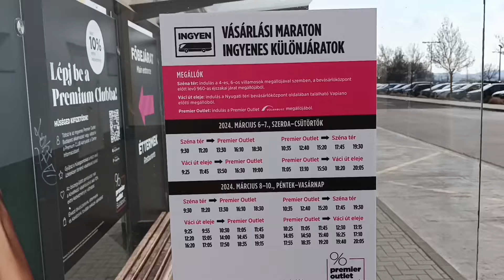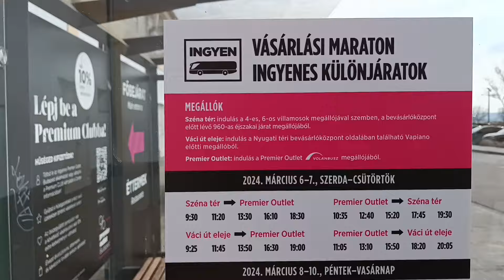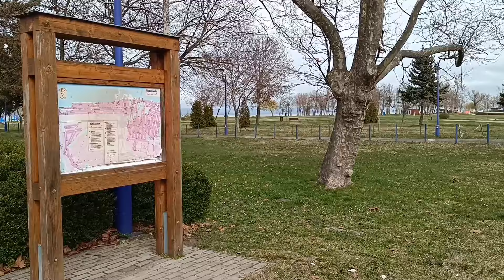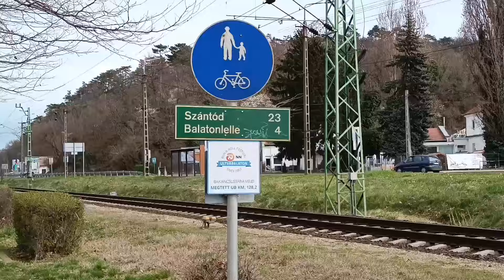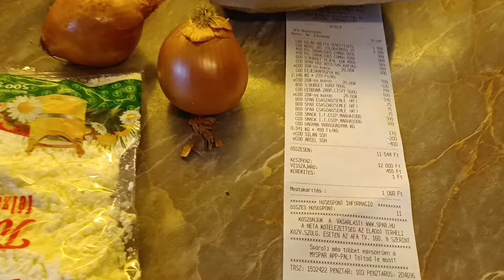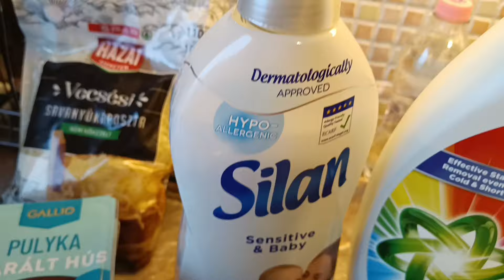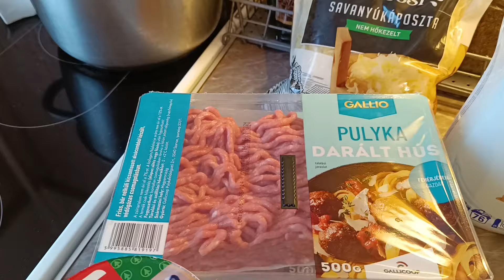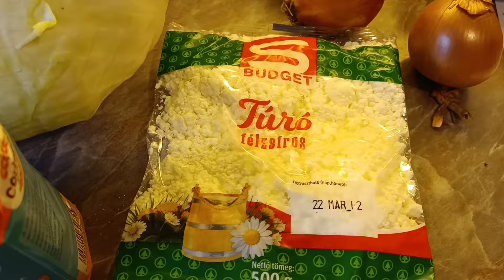Bevásárlás spar, outlet cipő. Gömb kilátó.Heti vlog